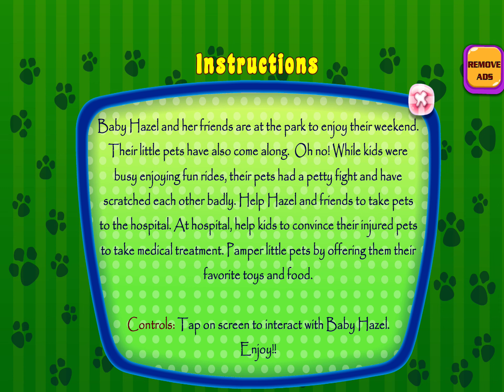Baby Hazel Games - Pet Hospital - Episode 8